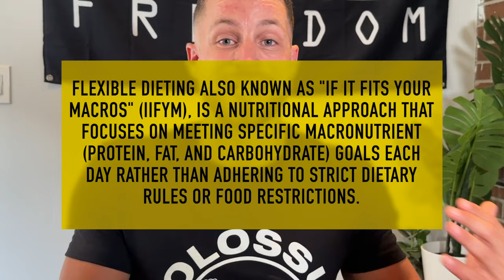Best Type Of Cardio For Fat Loss & Muscle Gain (DO THIS)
In this video I go through what I believe to be the best form of cardio, for so many different reasons. I hope this video helps!